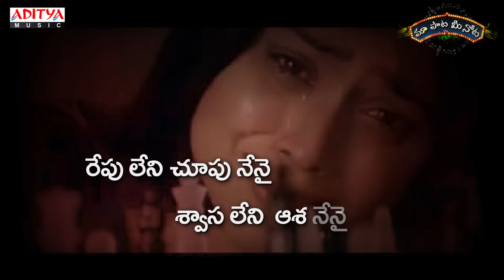Nuvve Nuvve Kavalantundi Full Song With Telugu Lyrics II Chitra Hits II Nuvve Nuvve Songs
Experience the magic of love with the heart-touching song "NuvveNuvveKavalantundi" from the movie "NuvveNuvve," featuring Tarun and Shreya. With the enchanting vocals of Chitra and the soothing composition by Koti, this song leaves an everlasting impression.

Song Name : Nuvve Nuvve Kavalantundi
Movie Name : Nuvve Nuvve
Banner : Sri Sravanthi Movies
Producer : Sravanthi Ravi kishore
Directer : Trivikram
Cast : Tarun, Shreya
Lyrics : Sirivennela Sitarama Sastry
Singer : Chitra

Telugu songs,Telugu new songs,Latest telugu songs,Telugu video songs,Telugu songs 2023